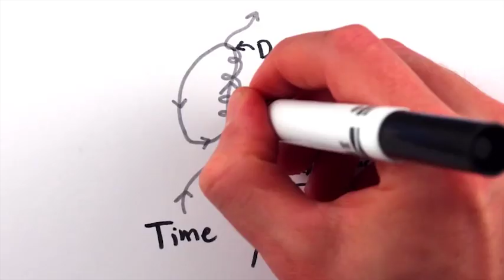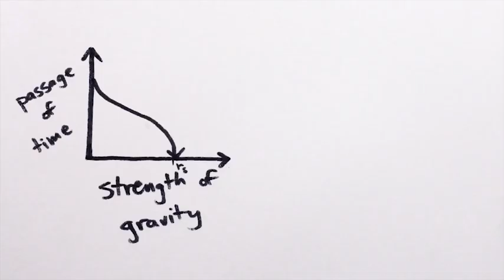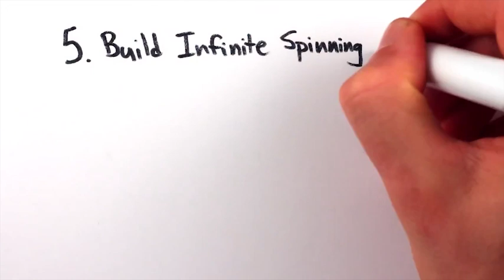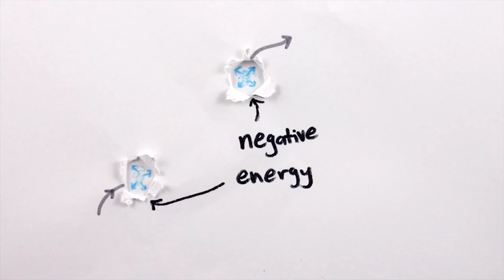٣ طرق بسيطة (و٣ طرق معقدة) للسفر عبر الزمن!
لطالما كان السفر عبر الزمن حلم يداعب خيالات الكثيرين، ولكن هل يصبح حقيقة؟!
المصدر: Minute Physics

إذا وجدت ذلك الموضوع شيقأ، فبالتأكيد ستعجبك رواية «آلة الزمن» لهربرت جورج ويلز، حمّلها مجانًا على